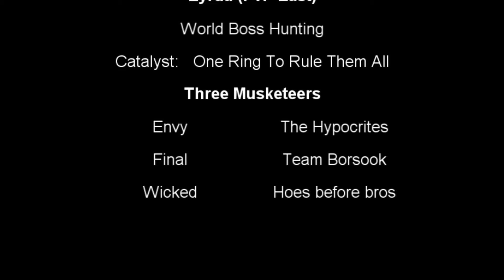Catalyst vs. Three Musketeers - Forsaken World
This video was not produced for profit, and was made for entertainment.